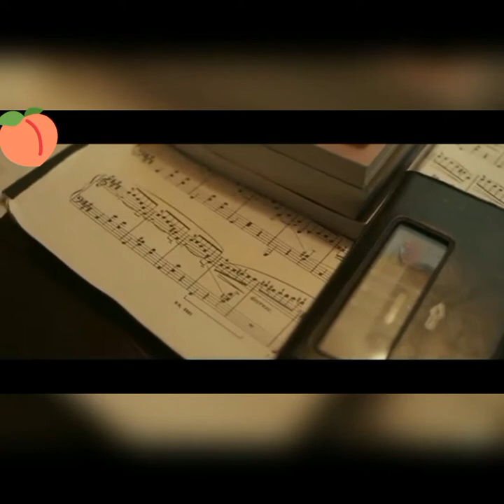"Call me by your name" movie. Smother me.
Song: Smother me - The used. 🍑